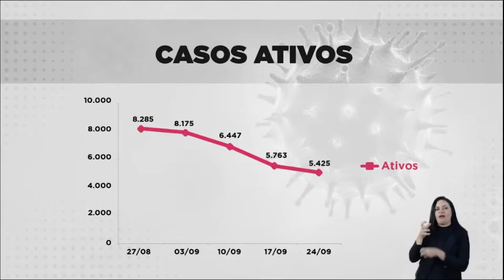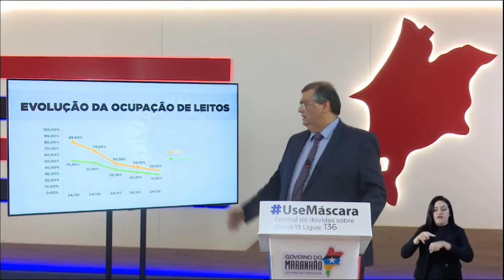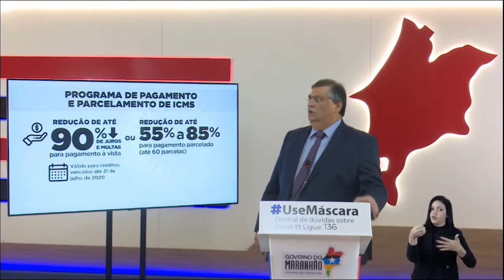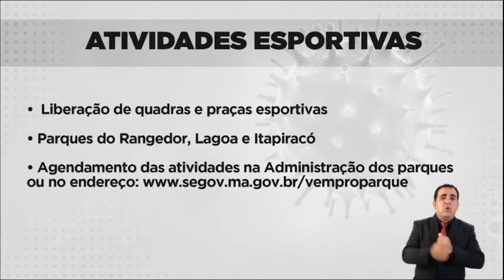INFORMATIVO TV UFMA - 25/09/2020 (Bloco I)